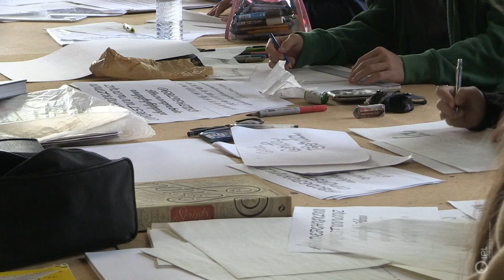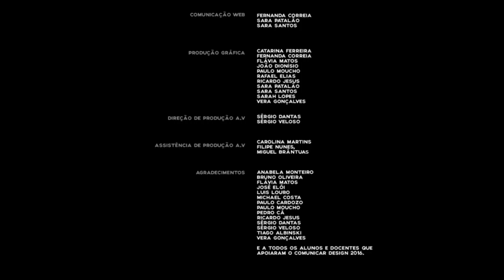Workshop Halfstudio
Foi na terra de Bordalo Pinheiro que a Mariana Branco e o Emanuel Barreira se cruzaram e desde aí que partilham a paixão por tudo o que sejam letras. Agora sediados em Lisboa, são fundadores do Halfstudio, um estúdio de Lettering e Design Gráfico e todos os seus projectos são desenhados à mão e pintados com pincel ou aplicados digitalmente a projectos de design gráfico.Têm trabalhado com clientes como o Boom Festival, Chef Alexandre Silva e Croqueteria (Mercado da Ribeira Time Out, Lisboa), Queen of Hearts Tattoos, Vintage Daggers Tattoo, entre outros. Têm participado em várias exposições tanto nos EUA, como em Barcelona e Portugal.